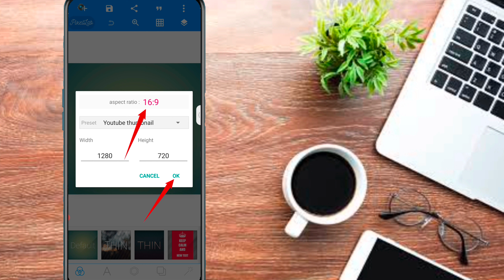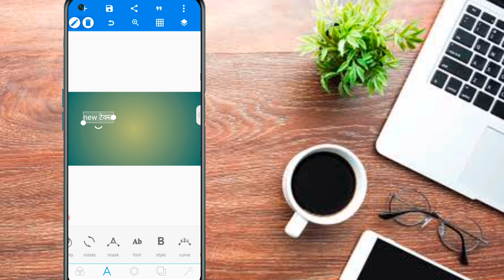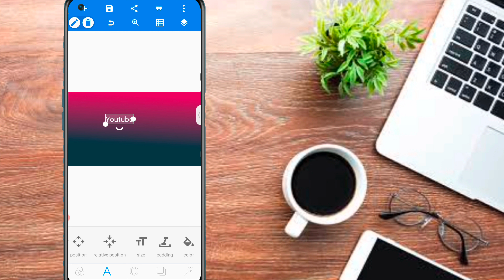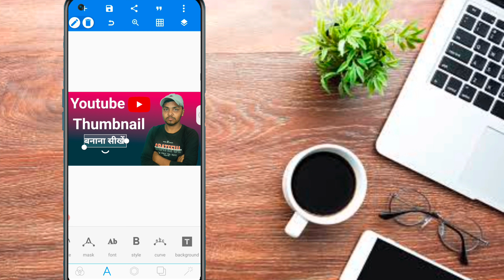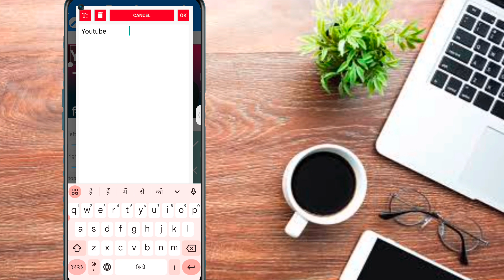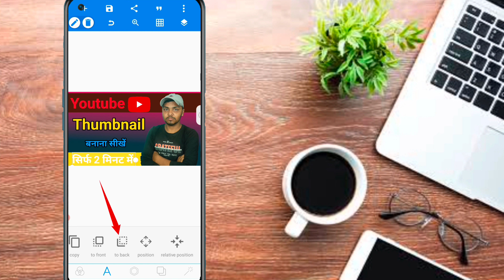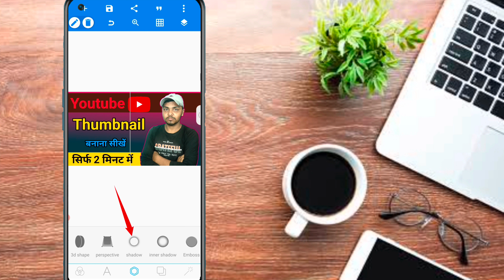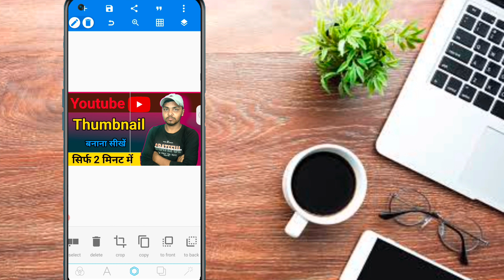Mobile se thumbnail kaise banaen ! Thumbnail kaise banaen ! थंबनेल कैसे बनाएं मोबाइल से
Tittle :-
थंबनेल कैसे बनाएं मोबाइल से

Dosto  is video mein Humne aapko bataya hai ki aap mobile phone se thumbnail kaise bana sakte hai

Doston is channel per aapko mobile tricks computer tips internet education android app reviews product unboxing and reviews you tube guidelines website ke new offer or letest tech news updates se releted video hindi me dekhne ko multi rahegi.